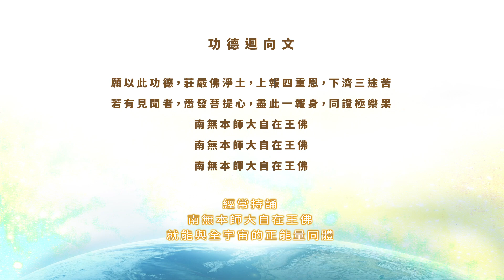【佛乘宗緣聖宗師經典講座】地藏菩薩本願經 32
又於過去有佛出世
號拘留孫佛
若有男子女人聞是佛名
志心瞻禮
或復讚歎
是人於賢劫千佛會中為大梵王
得授上記
~ 恭錄自《地藏菩薩本願經。稱佛名號品第九》

📖聽緣聖宗師講經
地藏菩薩本願經第三十二集

「各位同學大家好，我們今天來繼續講地藏經《稱佛名號品第九》。

經文：
『又於過去有佛出世，號波頭摩勝如來，若有男子女人聞是佛名，歷於耳根，是人當得千返生於六欲天中，何況志心稱念。』

這不是按照次序所講的，不是說無邊身如來消了四十劫的罪嗎？寶性如來又可以成佛，波頭摩勝如來只是一千返生於六欲天當中，好像這個功德沒有前面的大，聽起來的感覺，好像不能成佛的感覺，不是這個意思。

要了解，每一尊佛有每一尊佛的願力，一尊佛度化眾生，有每一尊佛的方便法來度化眾生，這都是因為根據每一尊佛的願力祂的方便，每一尊佛的願力而說明的，我們要了解這一點。

波頭摩勝翻譯成赤蓮華，這個蓮花是出污泥而不染，佛在世間利益了眾生，不會減少祂的本德，不會減少祂的清淨，佛菩薩倒駕慈航來到這個娑婆世界度化眾生………」

請觀看佛乘宗系列【 地藏菩薩本願經 32】完整影片 🙏

願以此功德普迴向十方眾生，得聞正法，脫離輪迴之苦。

南無本師大自在王佛

🌸 歡迎加入Line官方好友
🌍️ 佛乘宗全球弘法資訊網
隨時收看緣聖宗師講經說法影片➡️

🌍️ 佛乘宗與您同心
立即掌握佛乘宗各項法會活動訊息➡️

🌍 歡迎加入
佛乘宗全球弘法網粉絲團

🌍️ 佛乘宗與您同心粉絲團

👌 經常持誦「南無本師大自在王佛」，就能與全宇宙的正能量同體。

佛乘宗®
念念不離眾生
法法不離自性